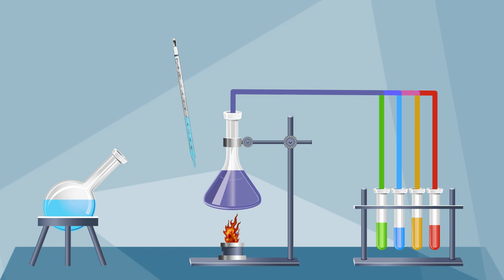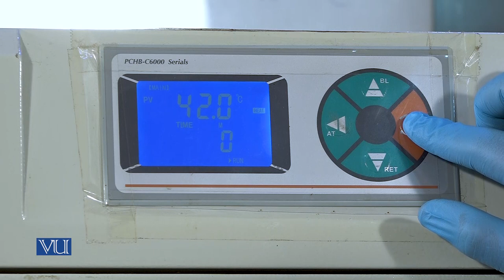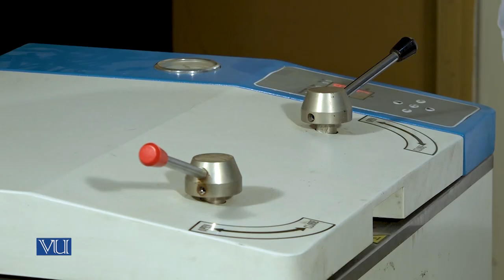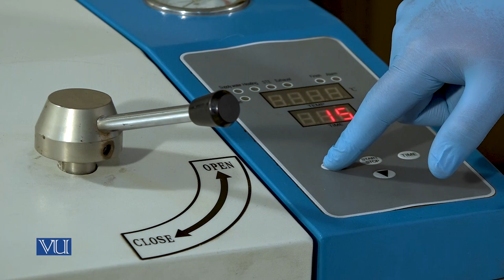Sterilization Techniques-Physical/Heat Method of Sterilization | Microbiology-Lab | MIC501P_Topic004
MIC501P - Microbiology (Practical),
Topic004 - Practical 4 - Sterilization Techniques - Physical/Heat Method of Sterilization,
By Mr. Faisal Sheraz Shah